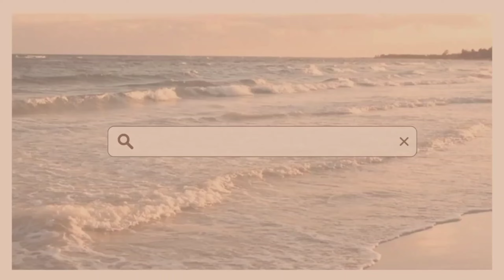DIY Valentines gift idea 🎀❤️